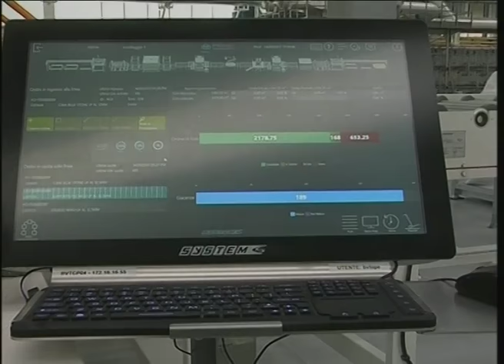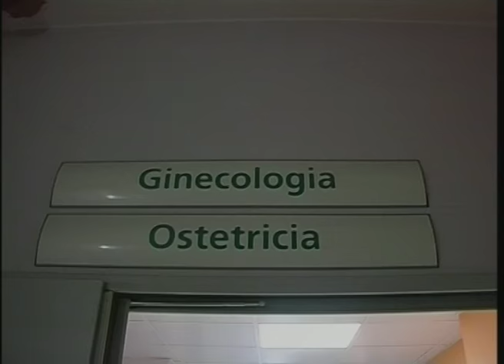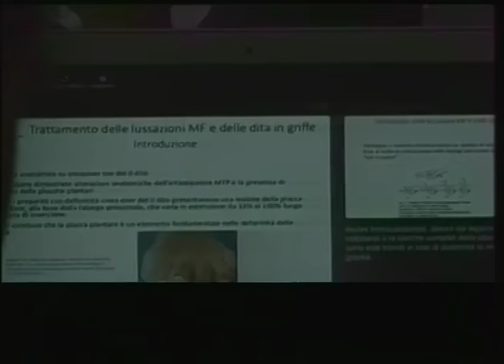RTA News 19-04-17